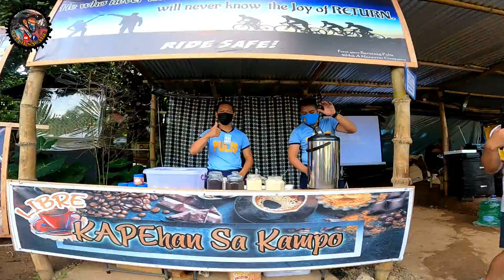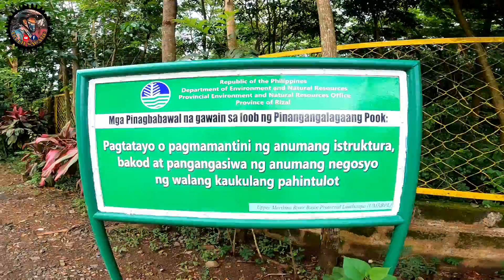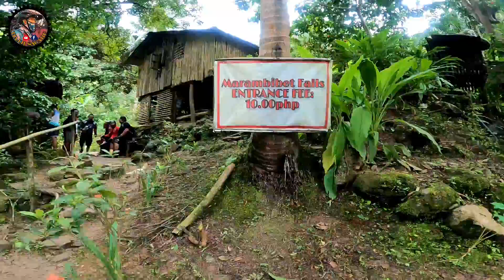MARAMBIBET Falls huling sulyap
Facebook.hsacare

thank you for always supporting my channel mga lods ride safe always ❤